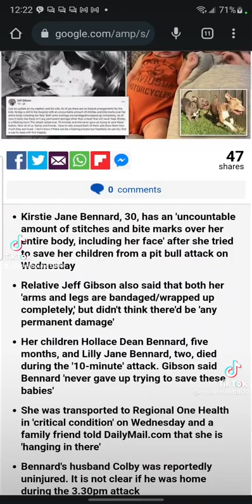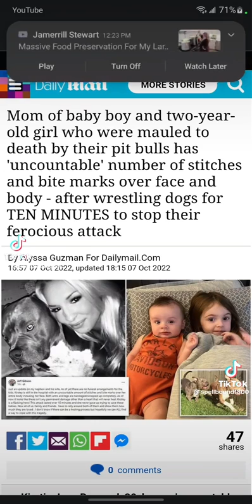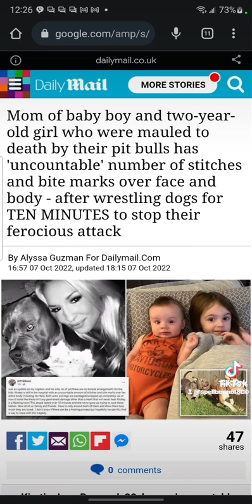Two children Killed in Dog attack in Tennessee | mother fatally injured